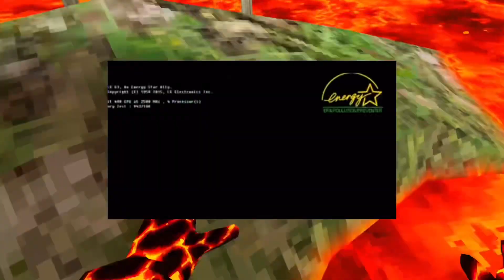THE VOLCANO IS BACK! | Gorilla Tag